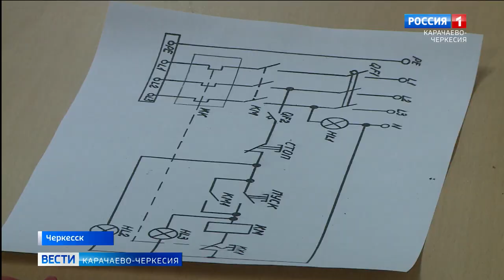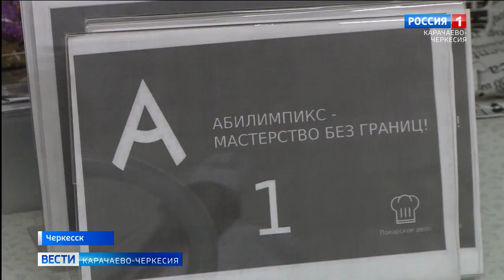В Карачаево-Черкесии продолжается региональный этап конкурса "Абилимпикс"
В Карачаево-Черкесии продолжается региональный этап конкурса "Абилимпикс". В Индустриально-технологическом колледже учреждения индустрии и питания определяли лучших электромонтажников и поваров.